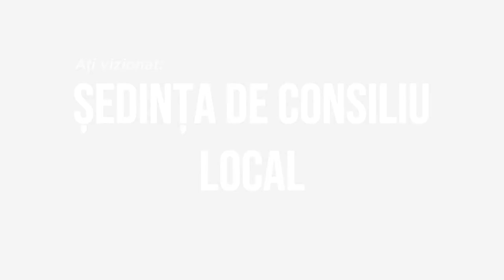LA UNGURENI Sedinta Consiliului Local din 30 iun 2021 FILMARE EXCLUSIV TV UHD 4K